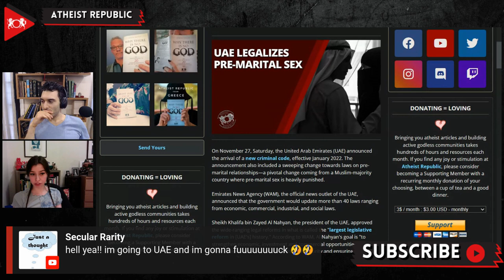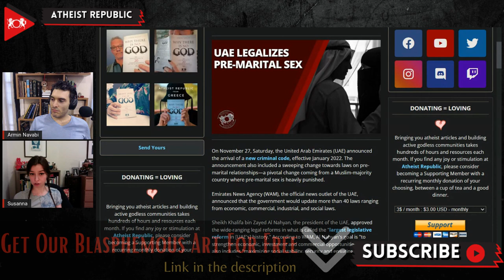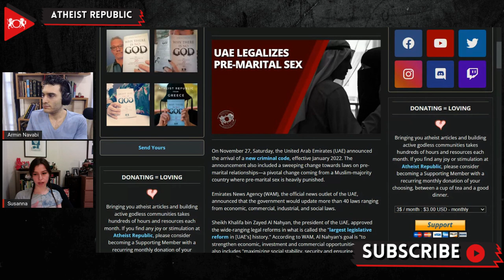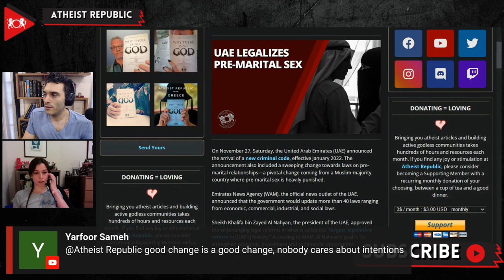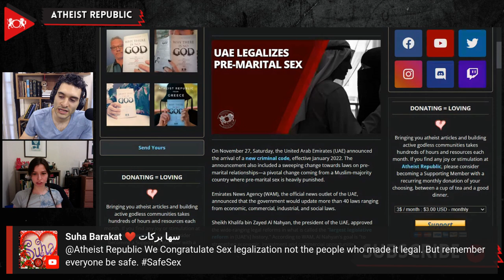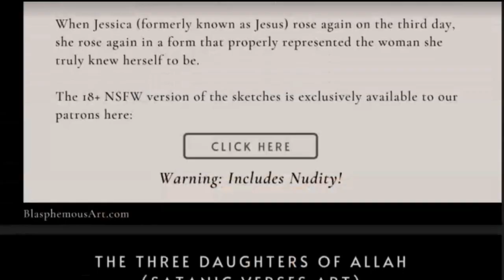UAE Legalizes Pre-Marital Sex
On November 27th, the United Arab Emirates (UAE) announced the arrival of a new criminal code, effective January 2022. Sheikh Khalifa bin Zayed Al Nahyan, the president of the UAE, approved the wide-ranging legal reforms in what is called the "largest legislative reform in [UAE's] history. The announcement included a huge change towards laws on premarital relationships. According to the Emirates News Agency, the Federal Crime and Punishment Law changes will decriminalize consensual relationships out of wedlock. However, any child conceived due to the relationship needs to be acknowledged and cared for by any parent. The new changes will require the couple who has the child outside of marriage to either get married or acknowledge the child as theirs. Failure from both parties to do so and provide the necessary documentation will result in a criminal case. The reforms also impose harsher sentences for sexual assault crimes, decriminalize alcohol consumption, and end the leniecy towards "honor killings."

Source:
Location: UAE